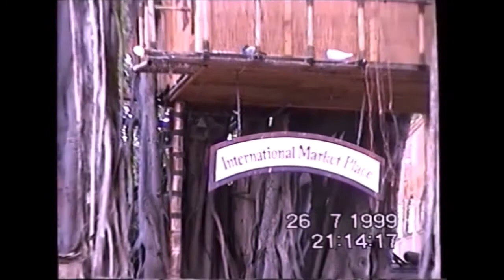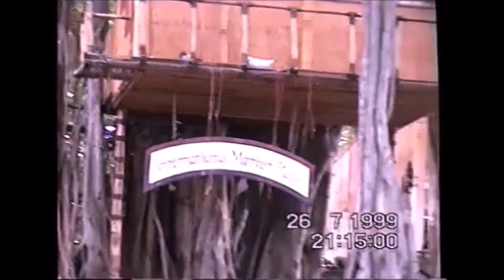Honolulu, Oahu, Hawaii-July 1999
Honolulu - the capital of Hawaii
Tour around the Honolulu City
Honolulu Hawaii
Waikiki Neighborhood
Waikiki Beach
Duke Paoa Kahanamoku statue - known as the "Father of International Surfing"
Dinner Cruise with Live Entertainment
Luau Buffet
Luau Show
Honolulu Luau Show
Best Luau in Oahu
Hula Dancing
Polynesian Dance Show
00:00 Tour around the Honolulu City
10:18 Waikiki Beach
15:38 Dinner Cruise with Live Entertainment
18:02 Polynesian Dance Show
25:18 Hula Dancing